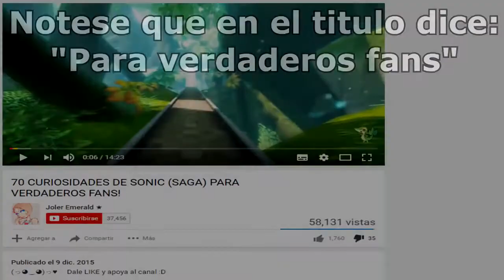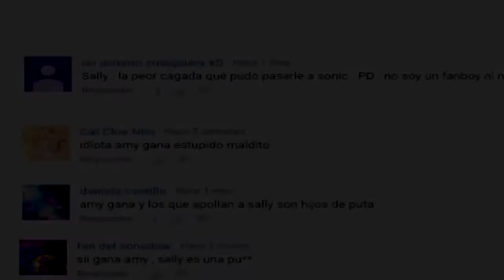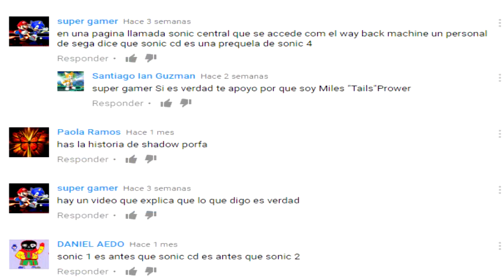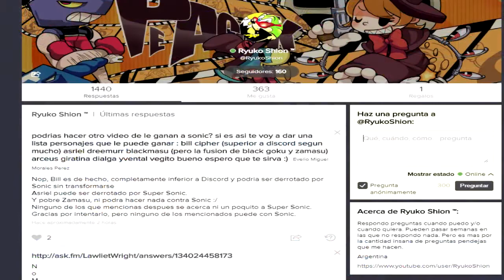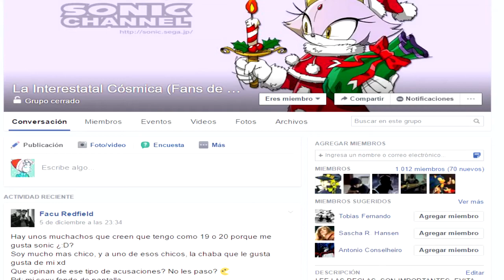(LOQUENDO FAILS) Me voy del Fandom de Sonic(DE RYUKO SHION)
ryuko shion no debio dejar el fandom de sonic,osea no hay que hacerle caso a los comentarios negativos de los soniclibers que los dejan sin palabras